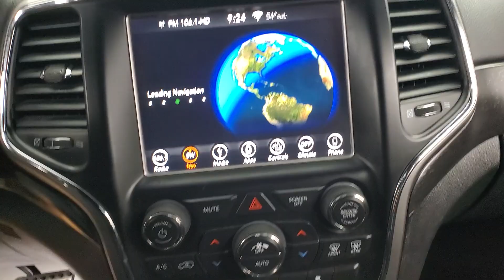2018 Jeep Grand Cherokee Altitude NAVIGATION BACK-UP CAMERA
333709A​
2018 Jeep Grand Cherokee Altitude Rhino Clearcoat
AUXILARY AUDIO INPUT, BACK-UP CAMERA, BLUETOOTH CONNECTION, FOG LAMPS, HEATED FRONT SEATS, HEATED STEERING WHEEL, KEYLESS START, NAVIGATION SYSTEM, POWER DRIVER SEAT, POWER LIFTGATE, PRIVACY GLASS, PUSH BUTTON START, SIRIUS XM SATELLITE RADIO, USB, 4 WHEEL DRIVE, 118-POINT INSPECTION PROCESS. Odometer is 12595 miles below market average!

Awards:
  * 2018 KBB.com 10 Most Awarded Brands